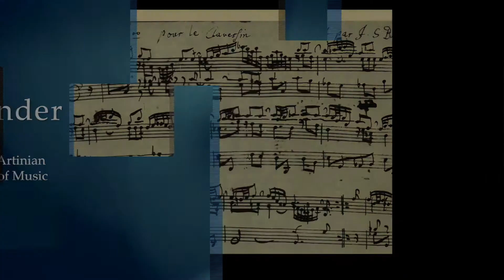Interview with Susan Kander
An Interview with Composer Susan Kander